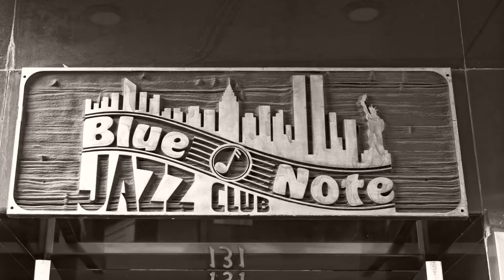ENRIQUE IGOA - JAZZ ETUDE - RUBÉN YESSAYAN, PIANO - NEW YORK TRIBUTE - 1000 SUBSCRIBERS CELEBRATION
I chose one of my favorite tracks and built a video I have been thinking of for a long time. It is a classical piano etude in Jazz Style by spanish composer Enrique Igoa, played by me, and filled with great video content from New York City, as a sort of tribute to a city in which I lived and love.

Este es un vídeo para celebrar los 1000 suscriptores al canal. He escogido uno de mis temas grabados favoritos y he desarrollado un vídeo sobre el que llevaba tiempo pensando. La obra es un estudio de piano clásico en estilo de Jazz compuesto por el compositor español Enrique Igoa, tocado por mí, y lleno de contenido videográfico estupendo de la ciudad de Nueva York en la que viví y adoro.